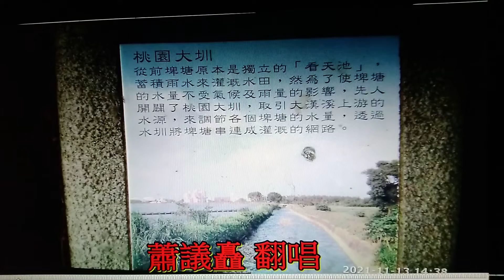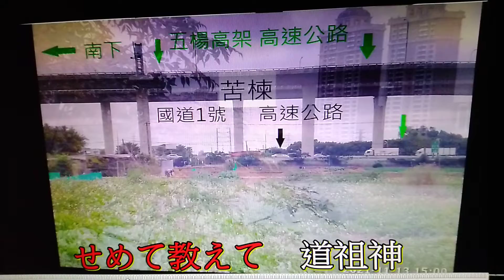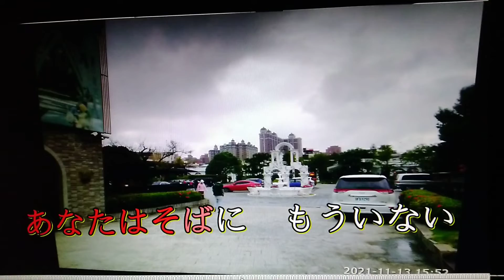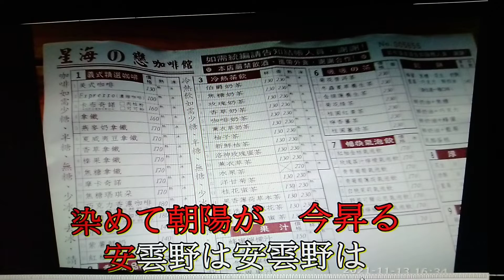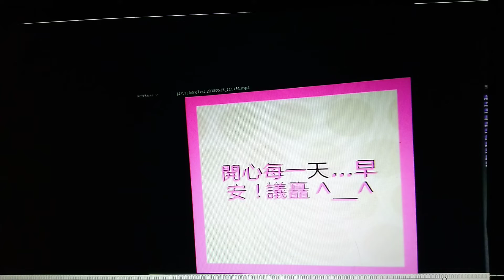安曇野 安曇野市(原唱：原田悠里)蕭議矗 翻唱， 桃園五楊高架 高速公路 ,桃園1—16景觀埤塘 青春格麗絲莊園 ，蘆竹 星海の戀。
如有侵權敬請告知 立刻移除！

如果失去了親情，那麽，天地間的一切將不再美好！

20211113